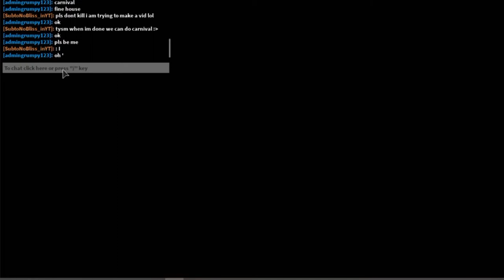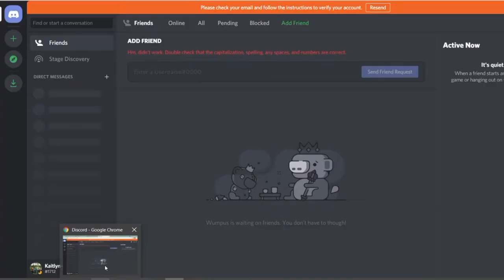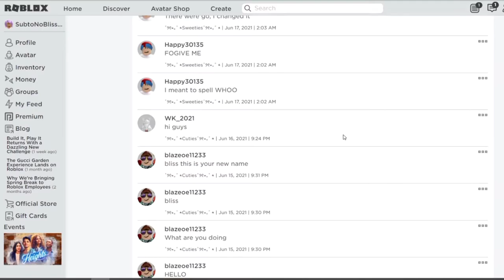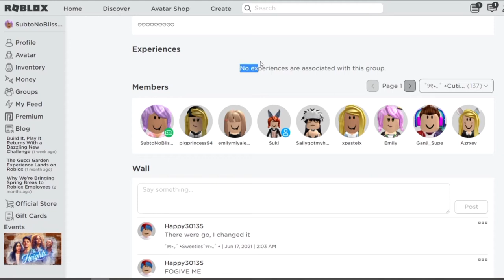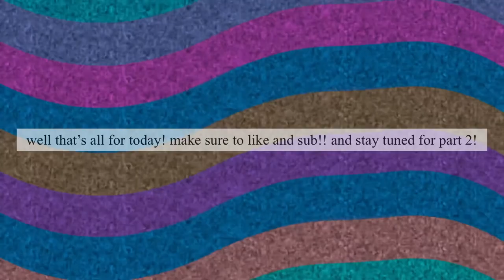All Pages For Piggy Book #1 , Chapter #1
𝓗𝓮𝓵𝓵𝓸 𝓑𝓵𝓲𝓼𝓼𝓯𝓾𝓵 𝓟𝓮𝓸𝓹𝓵𝓮!
ᴛᴏᴅᴀʏ ɪ ᴡɪʟʟ ʙᴇ ꜱʜᴏᴡɪɴɢ ʏᴏᴜ *All locations for the Piggy Pages in Book #1, Chapter #1!

ʜᴀᴠᴇ ᴠɪᴅᴇᴏ ꜱᴜɢɢᴇꜱᴛɪᴏɴꜱ? ʟᴇᴛ ᴍᴇ ᴋɴᴏᴡ ɪɴ ᴛʜᴇ ᴄᴏᴍᴍᴇɴᴛꜱ!

ɪ ᴀʟꜱᴏ ᴍᴀᴋᴇ ᴜɴɪꜱᴇx ᴄʟᴏᴛʜɪɴɢ ᴏꜰ ᴀʟʟ ꜱᴏʀᴛꜱ ɪɴ ᴍʏ ɢʀᴏᴜᴘ!
ᴀɴᴅ ʜᴀᴠᴇ ᴀɴ ᴀᴍᴀᴢɪɴɢ ᴋɪɴᴅ ᴅɪꜱᴄᴏʀᴅ ꜱᴇʀᴠᴇʀ!
ᴍᴀᴋᴇ ꜱᴜʀᴇ ᴛᴏ ᴊᴏɪɴ ᴛʜᴇᴍ ᴀɴᴅ ꜰᴏʟʟᴏᴡ ᴍᴇ ᴏɴ ʀᴏʙʟᴏx!
ᴜꜱᴇʀɴᴀᴍᴇ - ʙɪʟʟɪᴇɢʀᴀɴᴅᴇ909 (No caps)